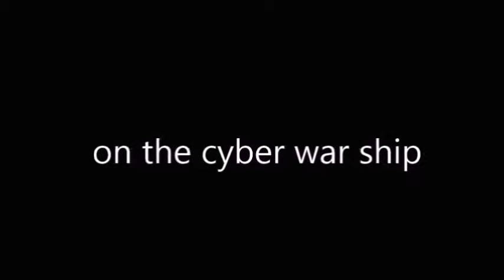doctor whoadventures episode 27 the master returns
the doctor and cholie along with Adam once again fight the evil of the master